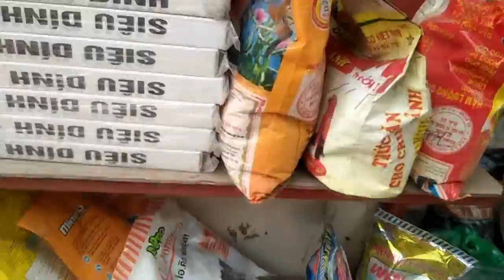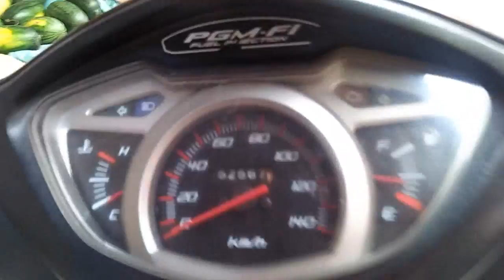Hướng Dẫn Chi Tiết Nhất Ủ Thính Nền 2019 - Ai Đi Câu Hay Móm Vào Xem Đi